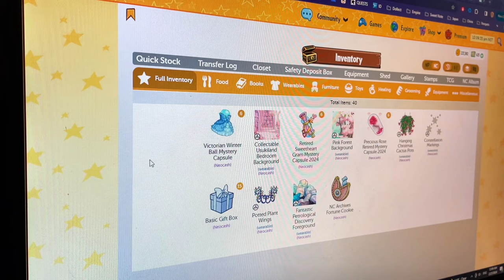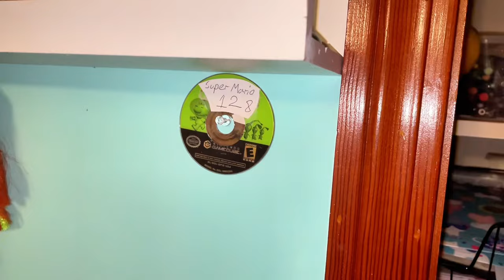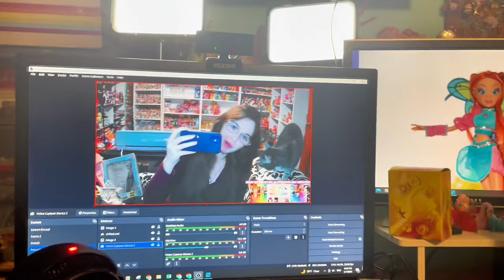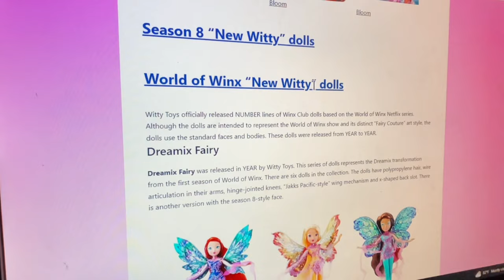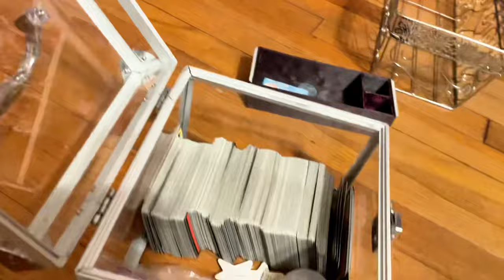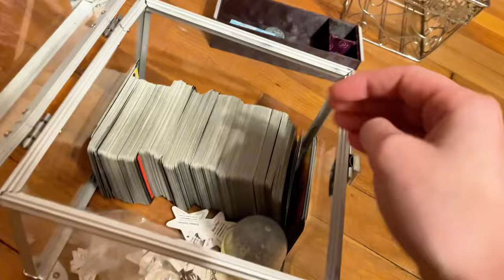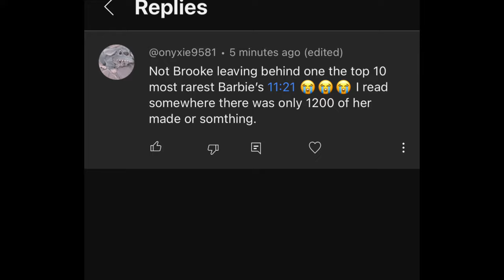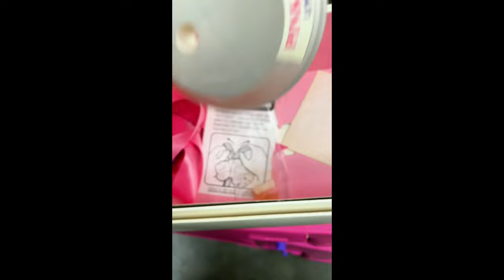MY WEEK IN DOLLS - My Little Pony and doll room update & doll vlog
This week I changed up the Strawberry Shortcake, My Little Pony, Chinese BJD, anime dolls and Neopets displays!! Very excited to finally have a better streaming setup though we will go back to the former setup for the unboxing streams! A productive and unproductive doll week.. definitely not as much as usual for doll room updates - but a lot of other stuff that I didn't film like the Dollect progress ---  please let me know if you are okay with this format or if I should skip unproductive weeks.
LINKS:
TIME STAMPS:

Doll room. doll room tour. doll room makeover. adult doll room. doll collector. doll collection. adult doll collector. Doll vlog. Doll collection. doll collection video. vintage doll collections. My little pony collection. Xcanadensis. Doll room update. my little pony g1. doll hunt vlog. doll room setup. Anime room. Pony room. doll collecting